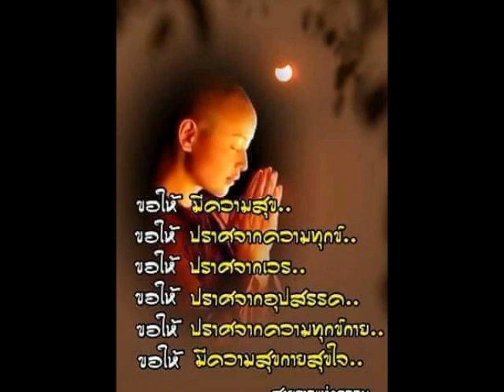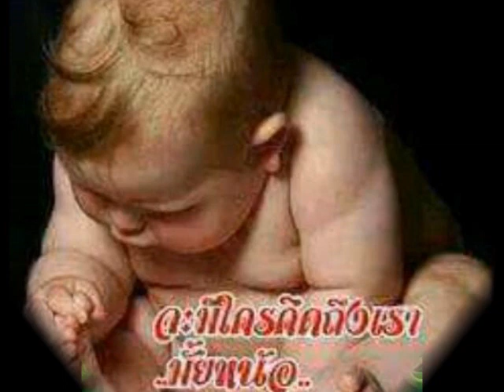สวัสดีวันศุกร์ สายลมแห่งรัก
ขอบคุณกำลังใจที่ส่งถึงกันทุกวัน ขอให้มีความสุขมากๆๆนะคะ